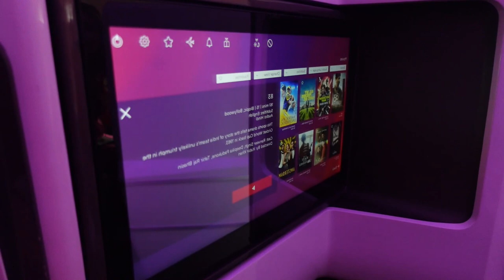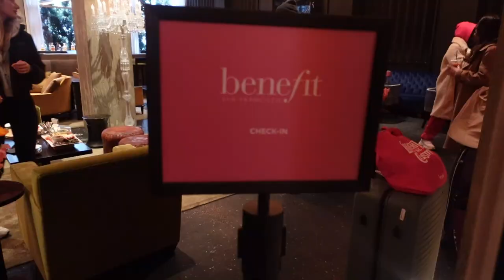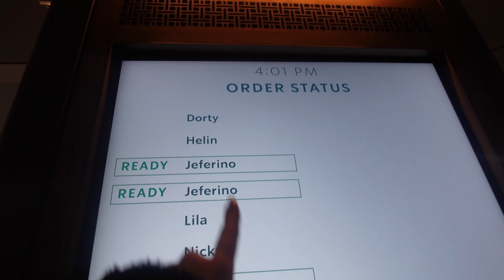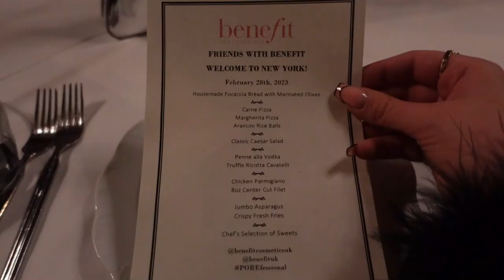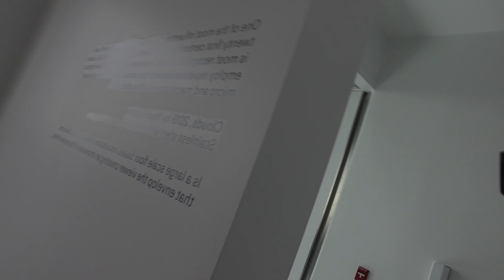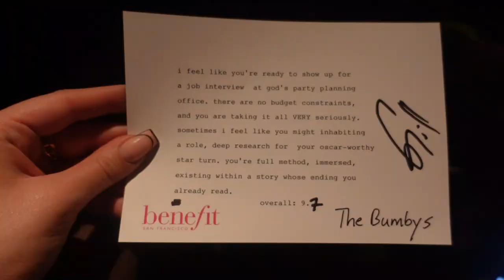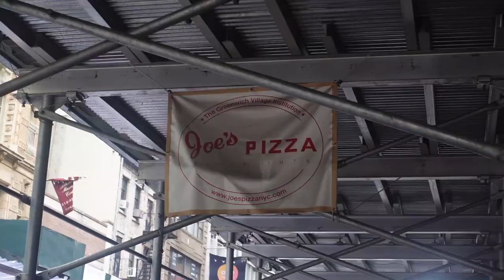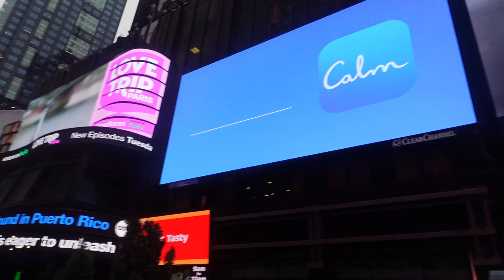FIRST BRAND TRIP TO NEW YORK!! ♥ VLOG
I want to start with a HUGE thank you to all you incredible humans that choose to support me and my dreams every day. I wouldn't be where I am or have the opportunities that I have without you all. That's exactly why I chose to vlog this ENTIRE trip so that I could bring you guys with me on OUR first every brand trip to New York with @BenefitCosmeticsUK ! I hope you all enjoy it, I love you with all my heart.

Instagram & tiktok: @helinndoski